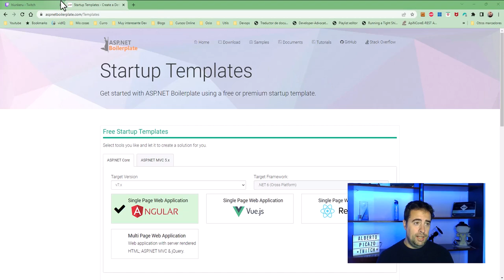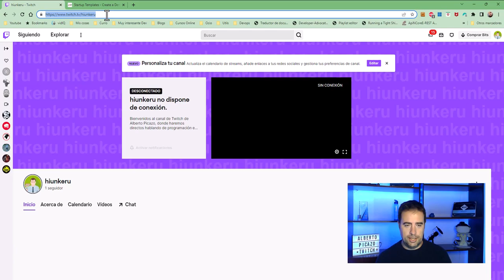Nuevos directos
Hola, empezamos directos  y me gustaria verte por alli!

y la semana que viene empezaremos con un directo muy potente con invitados de lujo!

Nos vemos en el directo!